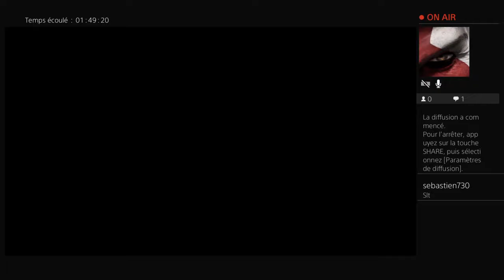Diffusion en direct de savoie-73 (Part 8)